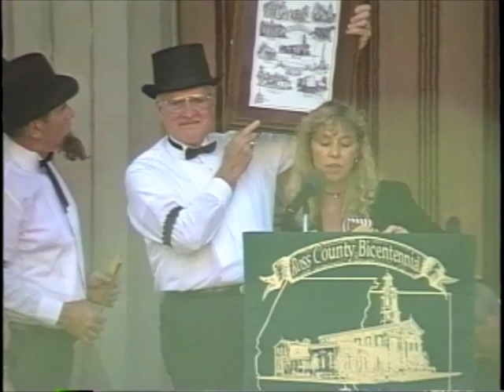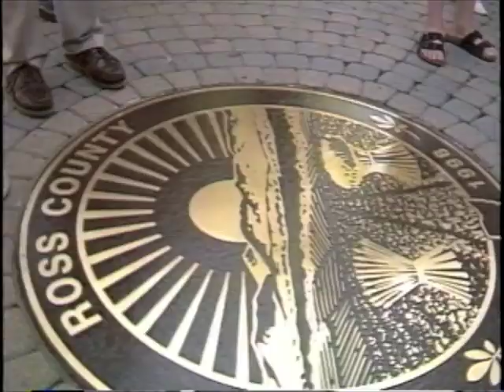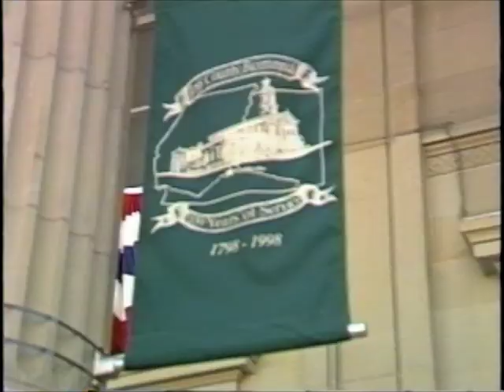Ross County Ohio Bicentennial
Ross County Ohio Bicentennial, August 20, 1998.

Source: S-VHS tape from Chillicothe Ohio Cable TV Channel 2. I do not claim ownership or copyright.  Quality may be limited due to source material.